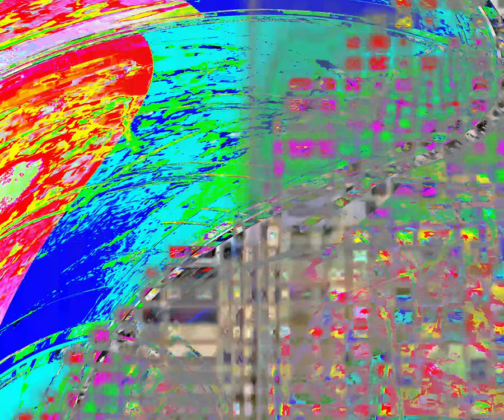[EPILEPSY WARNING] Movie 24 03 23 04h09m41s